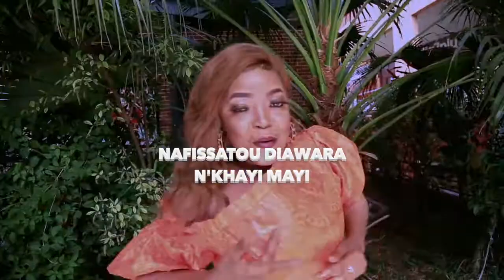Nafissatou Diawara ( Saboui Fangny)